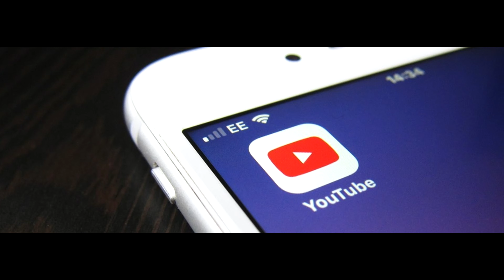YouTube | Permite assistir a vídeos inteiros na tela inicial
Os usuários do YouTube começaram a perceber uma novidade na página inicial do aplicativo. A partir desta terça-feira (22), o espectador terá a opção de assistir a vídeos completos no lugar dos antigos previews. Atualmente, porém, o recurso está sendo testado em um número restrito de consumidores, e o Google não informou se a ferramenta será exclusiva dos aplicativos mobile.

O vídeo no tweet, realizado com um Pixel 4A, evidencia a presença de uma barra de progresso, bem como um botão para habilitar legendas e a possibilidade de retirar o som. O controle de volume e as traduções serão persistentes, então você não terá que retirar o áudio e as letrinhas toda hora.